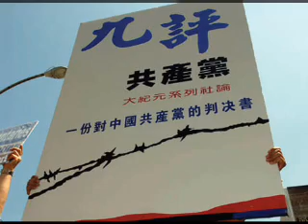家鄉見聞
世人覺醒   家鄉見聞
作者：張祈
【正見網2009年03月23日】前些日回了一趟四川老家，所見所聞收穫頗多。
和母親一起去買豬肉，母親教我怎樣辨別肉質：那種肉色發白，看起來水亮亮反光的，就是瘦肉精喂的豬，顏色紅潤正常，不水亮的是沒加或者少加瘦肉精喂的豬。我 指著一堆顏色較紅的豬肉問母親，這個是怎麼回事，母親說別買這個，有可能是死豬肉，將要死了才殺的，有可能是得了病的。
我問母親「怎麼死豬 病豬肉也敢拿出來來賣？」母親告訴我：「實際上瘟豬肉一般都不在市場上賣的。農村有專門的人收死豬瘟豬，很便宜，收去賣給一些加工戶和餐館，加工一遍就不 知道是什麼肉了。去、前年，死的豬特別多，好多養豬大戶的豬都死絕了，死豬全部被殺豬賣肉的便宜買去了，縣城附近的殺豬匠這兩年家家戶戶發了大財，在城裡買了樓房。政府後來強制把瘟豬埋掉，殺豬匠就半夜把瘟豬挖出來偷走。你想一頭豬要賣幾千塊錢，白白得來的，啷個不肥嘛。」我說：「這些人太不講良心了，只 顧賺錢，萬一人吃了感染了瘟病怎麼辦？」「那還怎麼辦，有錢就醫，沒得錢只有等死。」我歎息著回到家。
和父親又談起病死豬的問題。父親是個 釣魚迷，釣友特別多，見聞更多。父親說：「我經常去釣魚的那個水庫的楊老闆就是養豬大戶，這幾年死的豬特別多。過去農民死了豬一家人哭，有的哭得呼天搶 地，因為一家人就靠這頭豬收入一點子女學費錢、過年錢。楊老闆死了豬是眉開眼笑。起初我也很納悶，後來才知道，現在的人都是參加了生豬保險的，死了豬國家賠償。一問一頭豬賠400塊，還不夠買一頭小豬的錢，我又納悶了。楊老闆的工人對我說：楊老闆把畜牧局、防疫站的餵得好，死一頭豬要賠好多頭。死了豬要照像，豬又不像人，可以辨別相貌，一頭豬換個地方、換個角度照像，可以照出十多張來。畜牧局、防疫站的人經常到楊老闆承包的水庫釣魚，楊老闆打魚時還要給他們送魚，還經常請他們大吃大喝，過年過節送禮發紅包。你想，楊老闆一方面把死豬賣了，得一筆錢，這邊又多報好多頭死豬，當然比直接賣豬還划得來。」「不是要強制埋掉嗎？」「埋了，還可以挖出來嘛。畜牧局、防疫站的被楊老闆像豬一樣養得白白胖胖的，哪會管這些，最多有時候做做樣子，埋一兩頭。」「不知道這些鬼兒貪官哪天得瘟病。」
父親說：現在的人包括吃國家飯的，沒有不罵共產黨的。那些吃國家飯的甚至一些當官的也是一樣，他們傳的是一些諷刺的、針砭時弊的順口溜、言子兒，那些在網上流傳的膾炙人口的打油詩，是他們茶餘飯後的談資。老百姓就沒有那麼文明了，聚在一起罵貪官、罵共產黨，你一言， 我一語，罵完了大家都痛快。父親單位上的一個退休老頭，坐在單位大門口，大罵胡錦濤不是人，任由貪官橫行霸道。老百姓說：現在的綿陽市委書記在廣安當市委 書記時，貪污了兩個億，到綿陽後，大肆吹噓他如何清政廉潔，實際上是萬人唾罵的狗官。他老婆在綿陽成立一家公司，在市裡很多工程上大貪特貪，有人上告，都被摀住了。都是官官相衛，從上到下腐敗透頂，再加譚力是周永康提拔起來的，更是無人能動了。總的來說：對於共產剩世，老百姓一句話：完了，共產黨徹底完 了。